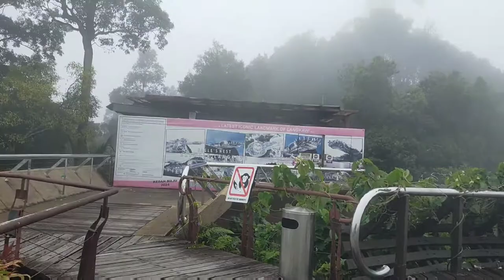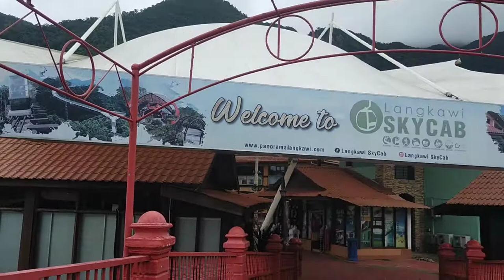Langkawi Cable Car | SkyGlide | SkyBridge | Paling Curam |Langkawi Travel Bubble | Malaysia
Hi, guys. The traveling restriction to Langkawi Island has been lifted for fully-vaccinated individuals. It was 2018, the first time to visit Langkawi. It was a bright sunny day when I visit SkyCab the last time. Now, it was foggy and cloudy at the skybridge but this is the great experience ever. There are two stations at the top of mountain Machinchang. The panoramic views from both stations are truly sublime and unbelievable.